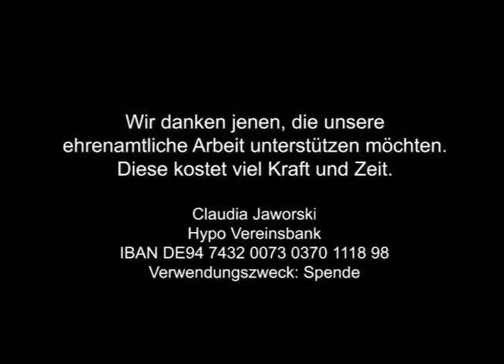Reiner Fuellmich Trial Day 31 Jaworski Report English subtitles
Shortened version of Claudia Jaworski's original. @Gerichtsreporterin Day 31 in the trial against Dr Reiner Fuellmich, 20th September 2024. German & English Scripts here: (Thanks to an angel called Angela, who helped me)

Marcel Templin, who is one of the port lawyers (Hafenanwaelte) and is also one of the plaintiffs, did a NO-SHOW. He was summoned by the defense to be questioned, but made some excuse. Reiner's lawyers Edgar Siemund and Katja Woermer want to know why Marcel Templin was paid 1.15 Million Euros by Notary Kleinjohann out of Reiner Fuellmich's sale of his house in Goettingen. And they want to ask Templin why he hasn't paid it back to Reiner yet? Both lawyers said they will try again, to have Marcel Templin summoned.

Of course, judge Carsten Schindler wants to close the case, he doesn't want to hear any witnesses, he doesn't want to hear anything at all, (so the lawyers and trial observers say) he ordered a Self-Reading Process since about July, I think, so that the trial observers have no idea at all anymore, what goes on. Because applications, statements, etc, have to be handed in in written form. And Schindler keeps referring back to judgment day, that's when he will tell Reiner and his team his decisions to the many applications for evidence that were handed in. I didn't know a judge can refuse to answer "Yes" or "No" to applications for evidence? I had no idea a judge can just say: "I'll tell you on the day I read out the verdict". And Schindler already mentioned many times, and indicated, of his will to convict Reiner.

A Kangaroo court, a Banana Republic Court? What a farce! Poor Reiner!

People interviewed in this video: Arne Schmitt, (Pianist, Journalist) Mirko (Trial Observer) @wohnvan1424
Edgar Siemund and Katja Woermer (Reiner's lawyers), Andrea Henning (Trial Observer)

German Updates  @bittel_tv

Here is the address to write to Reiner: (he loves reading your letters and cards, it helps him so much)

LETTERS;
JVA Rosdorf
Dr. Reiner Fuellmich
Am Grossen Sieke 8
37124 Rosdorf
Germany

postcards and cards allowed,

no glitter on the envelops,

no stamps or money in the envelops,

no books or other objects - not permitted,

nothing to be mentioned about the case - though now, according to the latest information, his mail is no longer scanned,

put your name of each page of the letter, just in case - though at present letters are no longer taken out of the envelopes.